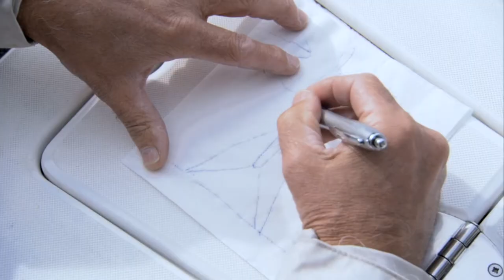Merkevaren Norge - en sterk nasjonal merkevare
Norge må øke eksporten for å opprettholde dagens velferdsnivå. En sterk nasjonal merkevare skal bidra til dette, og nå inviteres hele landet til å ta del i Norges nye merkevaresatsing.

Her er Merkevaren Norge videoen, først presentert under Innovasjonstalen 2018 - Merkevaren Norge

Innovasjon Norge

innovasjonnorge.no